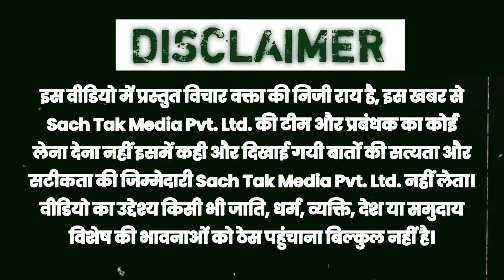बिहार से बाहर मजदूरी करने जा रहे युवाओं का Manish Kashyap को खुल्ला समर्थन।।